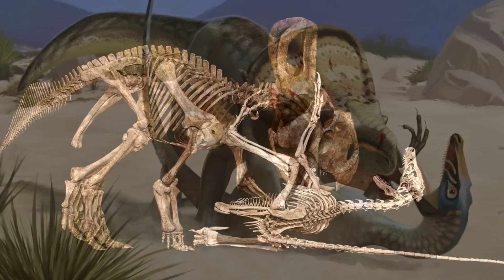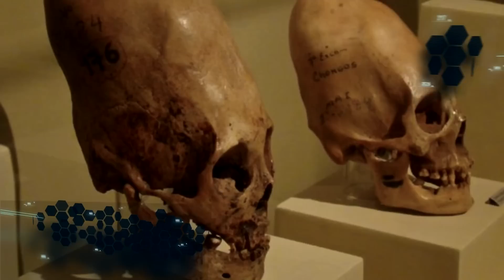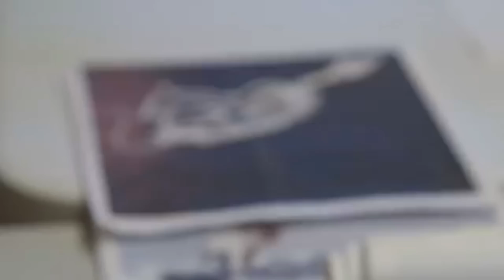Top 8 Descubrimientos de Esqueletos Más Extraños - FULL TOPS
😱 ! PASATE POR ESTE CANAL, SON INCREÍBLES LAS COSAS QUE ENCUENTRA !